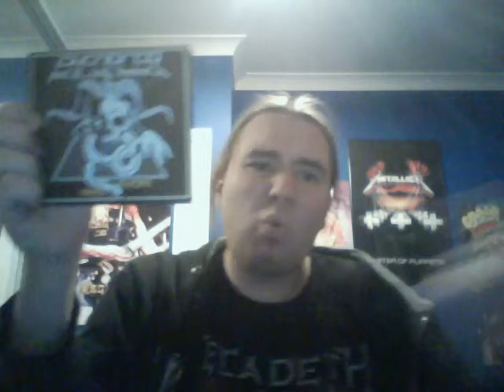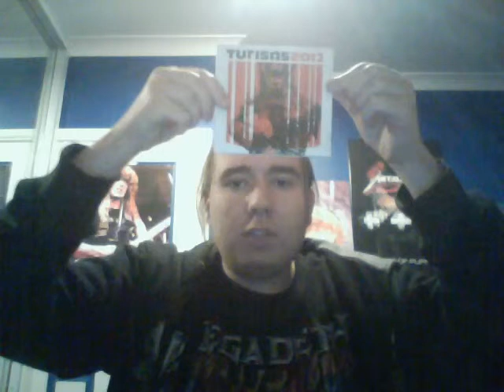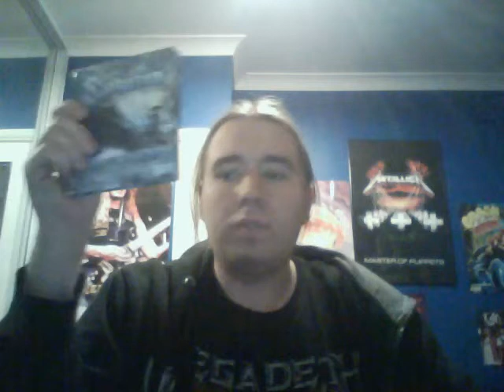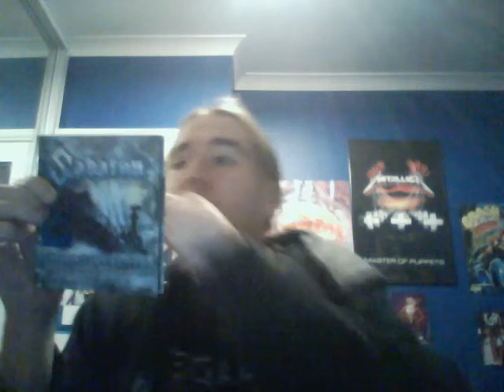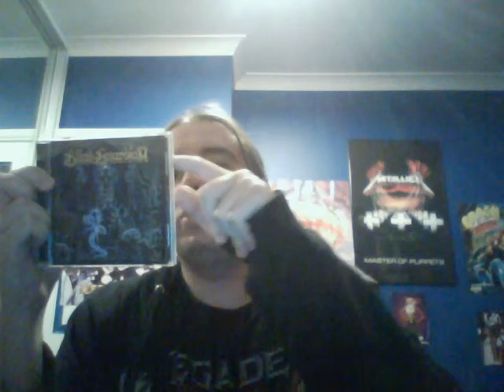CD Collection Update 20/4/15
My second CD collection update of the year